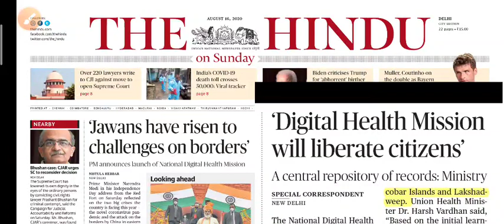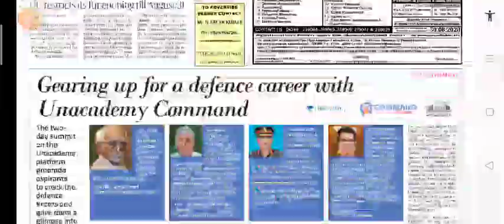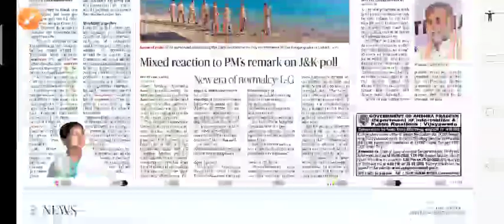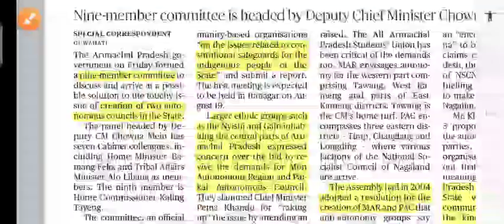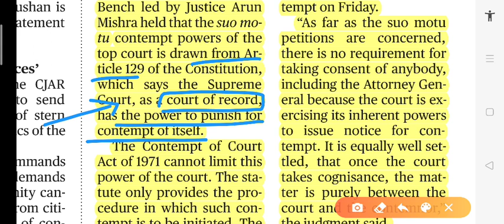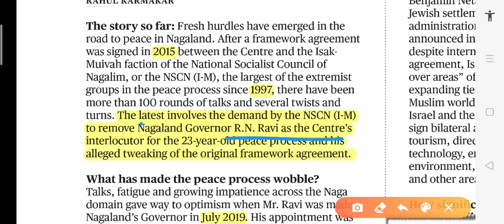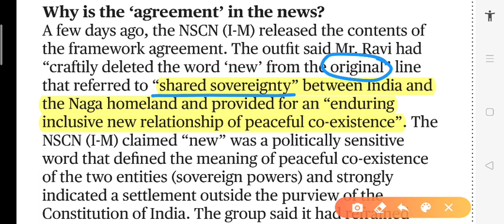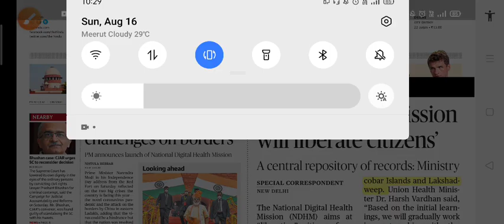The Hindu Analysis (Hindi) | 16 Aug 2020 | UPSC Current affairs |Daily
Hi,
As you know The Hindu is a vital source of questions in UPSC and time management is the key of success. Here we provide you to a timely managed analysis of every news that is important for the perspective of UPSC (pre+mains), so that you can do your best in your static portion.
Thanks